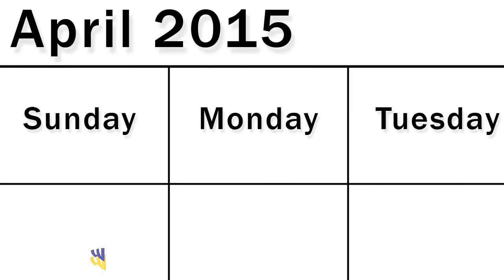Man of Steel Review Part I - Warner Wednesdays Episode 2